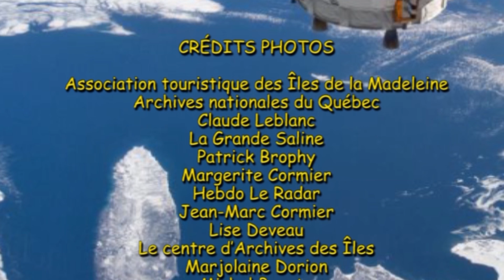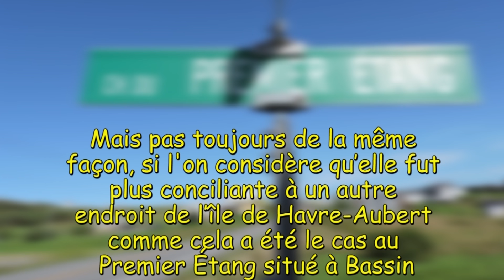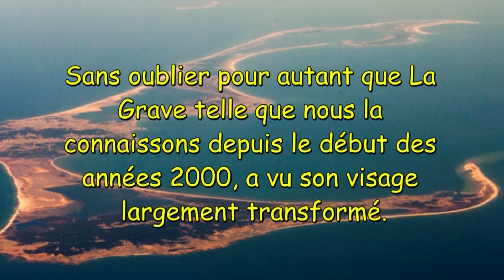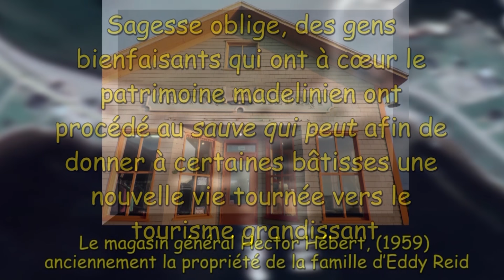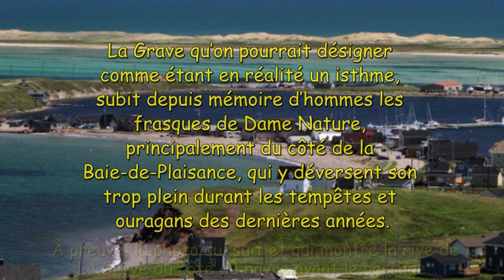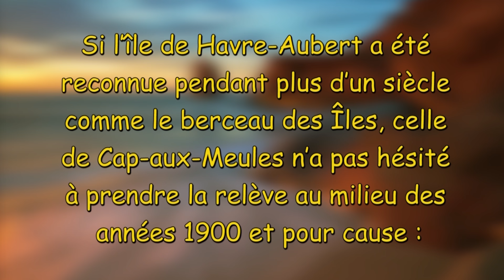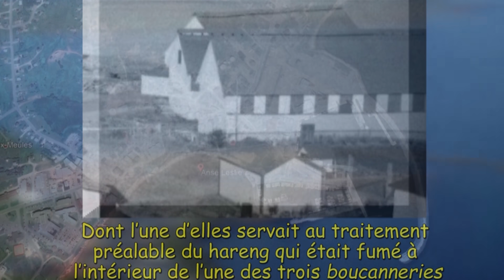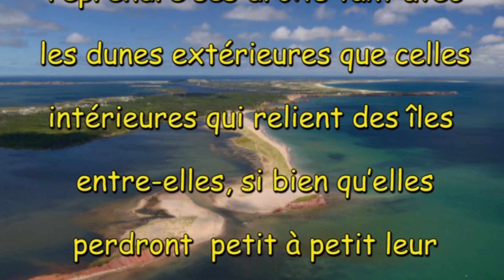L'érosion aux Îles de la Madeleine